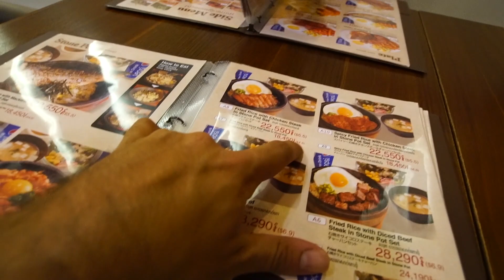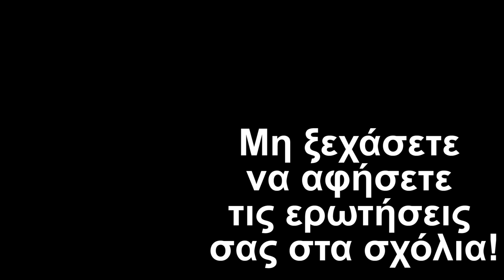Free μπύρες με έναν ... Ολλανδό.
Περιμένω τις ερωτήσεις σας για το αυριανό βίντεο. Αφήστε τες στα σχόλια εδώ ή στείλε μου μήνυμα στο Instagram! Be creative 😉
*Edit 20/4/20 το πρόσωπο που βλέπετε θολό δεν ήθελε εν τέλει να βγει στο YouTube και σεβόμενος την άποψή του θόλωσα τη μορφή του σε όλα τα βίντεο που εμφανίζεται.
Το YouTube δίνει αυτή τη δυνατότητα σε όλους τους δημιουργούς μέσα από το Studio να θολώσουν πρόσωπα και αντικείμενα χωρίς να χρειαστεί να κατεβάσουν τα βίντεο, διατηρώντας έτσι την ορθή χρονολογική σειρά των γεγονότων.